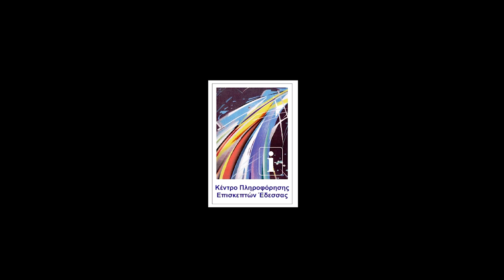Pozar Thermal Baths, thermal springs and beautiful Edessa waterfalls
Edessa, 90km from Thessaloniki, Macedonia – North Greece, is the capital of Pella county and it is a destination represents the city of Edessa and Mountainous Pella with more than 3000 years of ancient, Byzantine, ottoman, industrial and modern history connected with water, nature and ancient Macedonia history as the capital of Pella region birthplace of Alexander the Great.
Natural thermal Spa Pozar attraction is the essense of the nature touch in the the heart of Mountainous Pella near Loutraki, Orma and Lykostomo Villages stone village of Agios Athanasios
Welcome to more thematic experiences, alternative tourism, gastronomy and local products, outdoor activities all year around.

FB Edessa Tourist Information Center